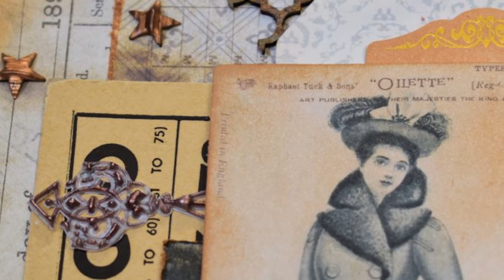Adventure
An altered clipboard I created for the July More Than Words Main Challenge: "Discover & Stash."